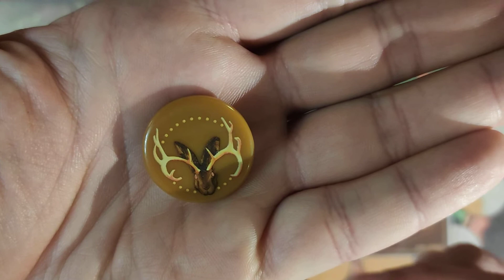UNMATCHED українською. Огляд Бігфута. Як грати.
Один з найсильніших бійців UNMATCHED разом з Кроленем. Чому вони такі сильні?